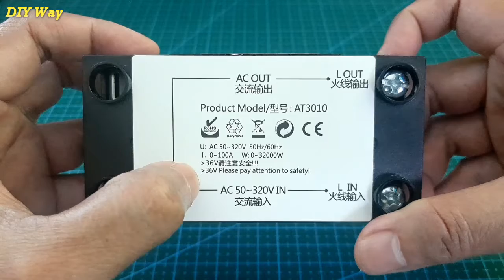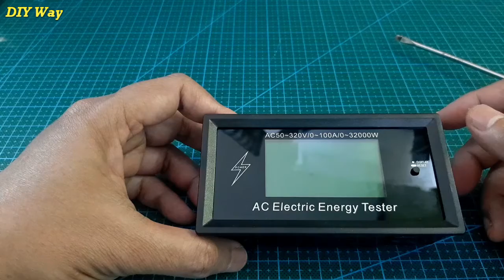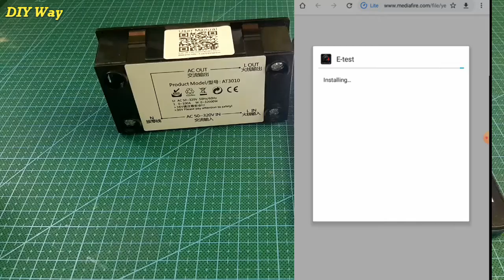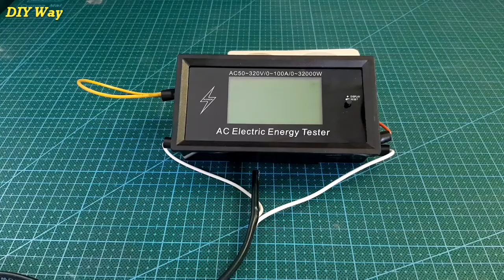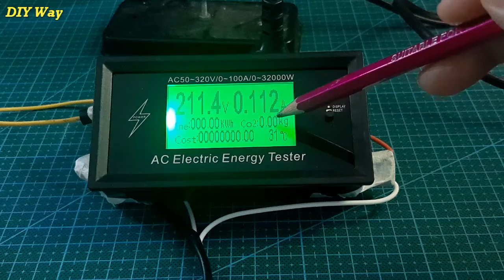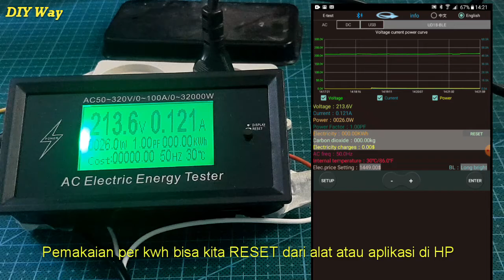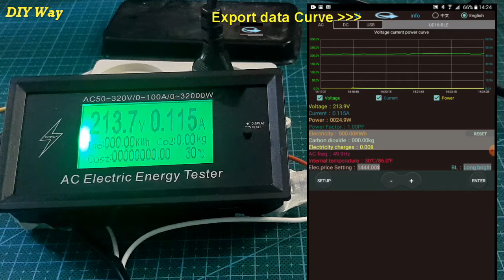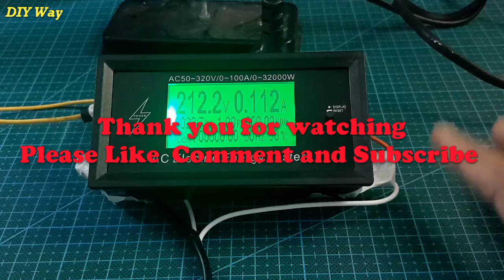Alat ini bantu catat pemakaian listrik anda jauh lebih mudah AC Electric Energy Tester 32KW AT3010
Review kali ini mengenai AC Energy tester yang mempunyai fitur menghitung nilai  per kwh .

Silakan check video kami yang lain